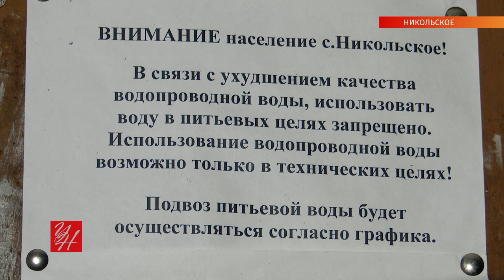Насколько безнадёжно положение жителей села Никольского — мэр Дорощук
Жители Никольского озвучили свои претензии углегорскому мэру Сергею Дорощуку. По сути, люди существуют в режиме ЧС. Что это, если не блокада? Разрез с одной стороны, дорога с большегрузами — с другой, большая стройка конвейера — с третьей, безнадёга с водой — с четвёртой. Переселение — это выход. Но, если мэр рассчитывает это осуществить до 2026 года, как до этого дожить? Подробности в сюжете Алины Голоскок.